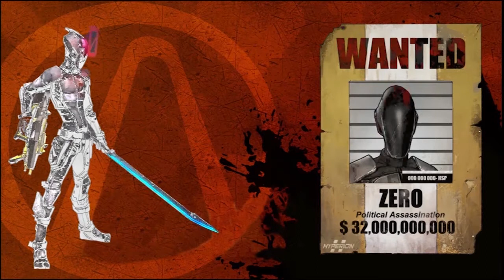Borderlands 2 #8. Кооператив с Peregrimm. Мужская солидарность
Музыка в заставке:
SICKBAG - Kilka Prawd

Музыка в ролике:
Jupiter Skydive - Are You Mad Brother